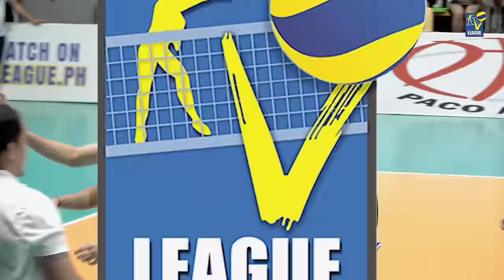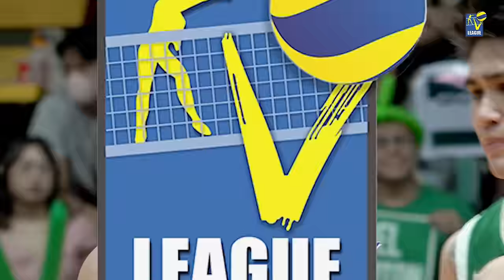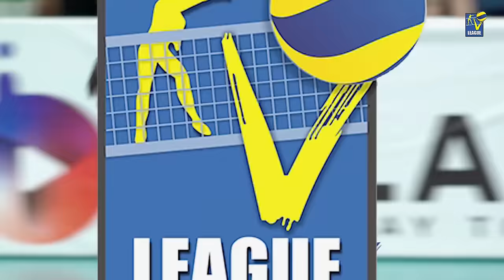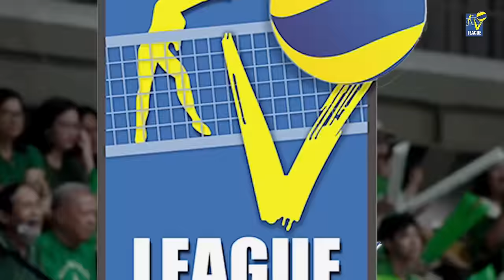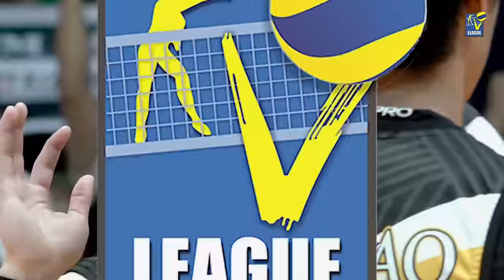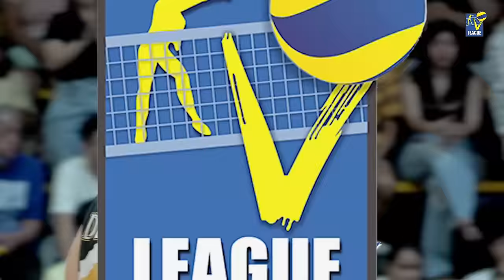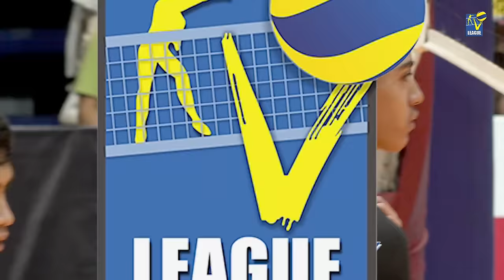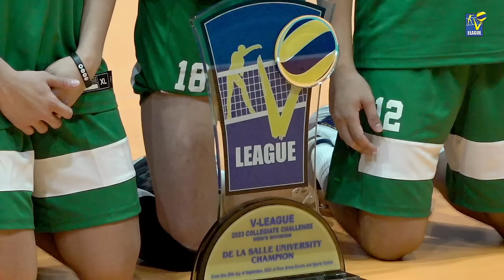DLSU vs. UST | Game 2 | Finals | Men's Division | 2023 V-League Collegiate Challenge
Watch the full game replay of the 2023 V-League Collegiate Challenge Men's Division Finals Best of 3 Game 2 between the De La Salle University and the University of Santo Tomas.
4:00 PM | September 29, 2023